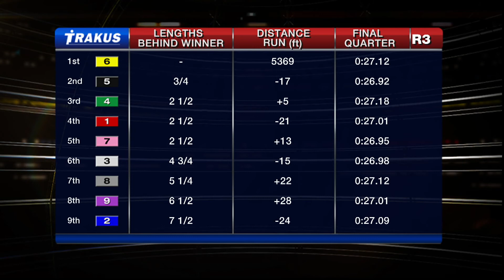Woodbine, Sbred, Oct. 2, 2015 Race 3